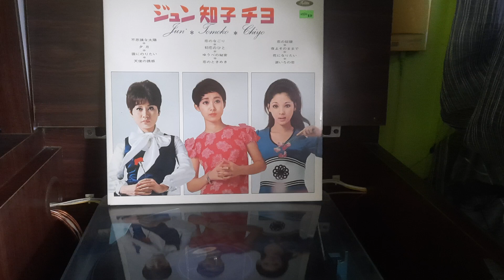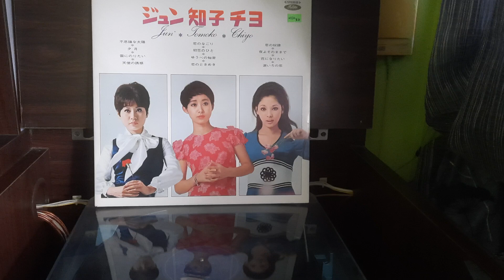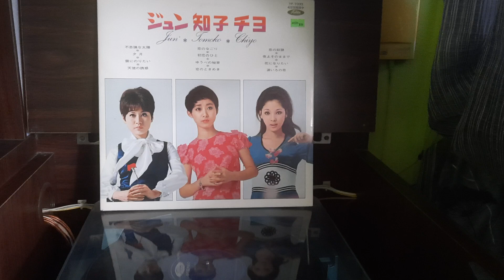Jun Mayuzumi 'Kumo Ni Noritai' (Hamidah Ahmad- Jangan Dikesalkan)